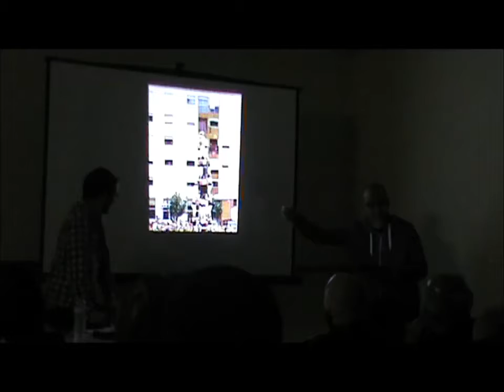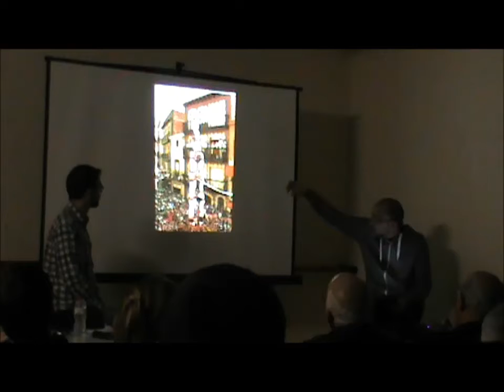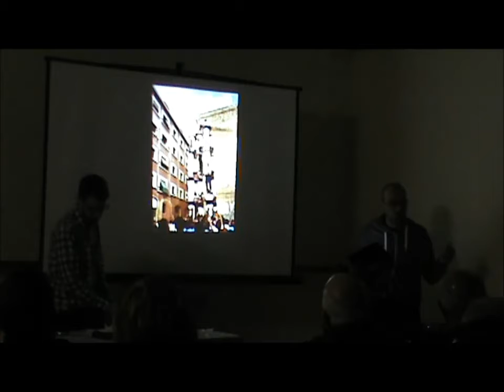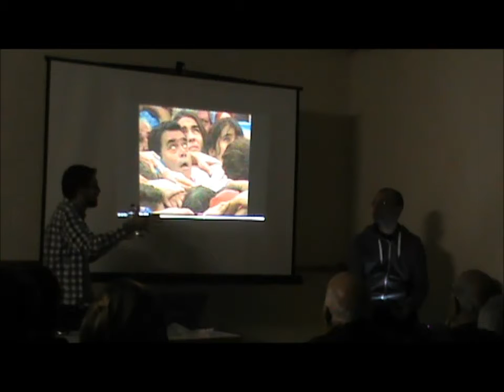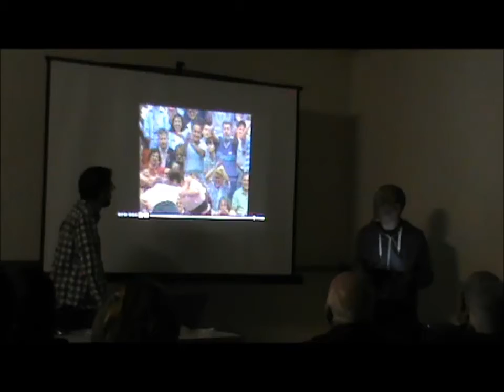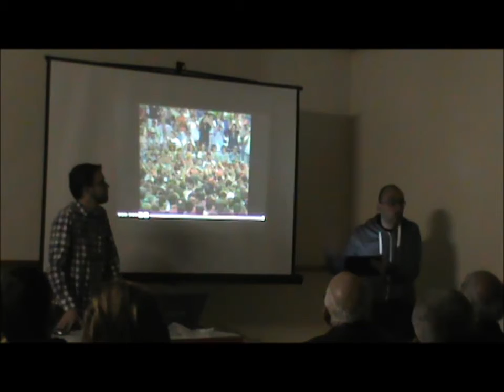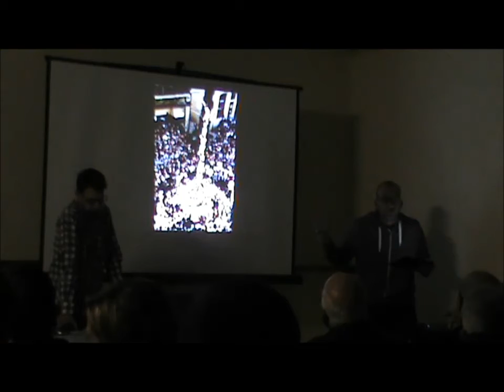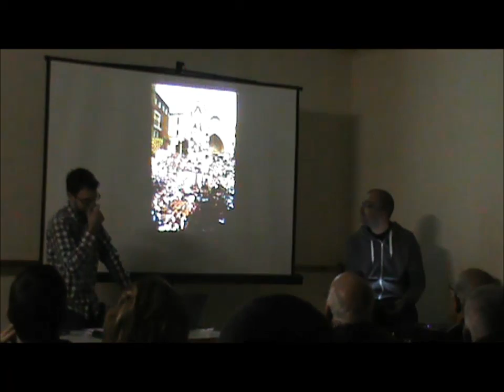Part 4. Xiquets: de la fusió imposada a les manilles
Del 1981 al 1999: del primer 4de8 a l'assoliment dels primers 3de9f i 5de8.